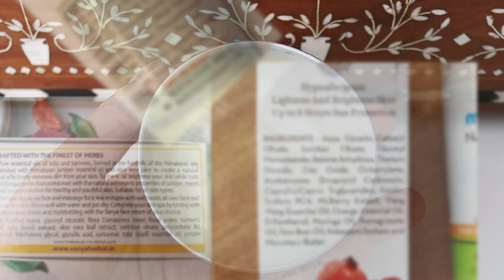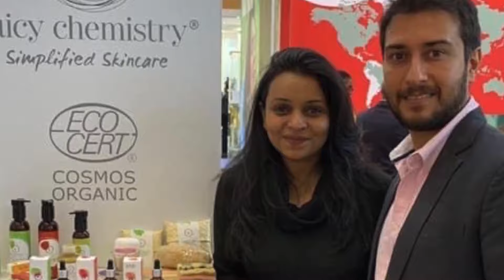ரகசிய ரசம் - பகுதி 1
பிசினஸ் கதை கேட்கலாம் வாங்க